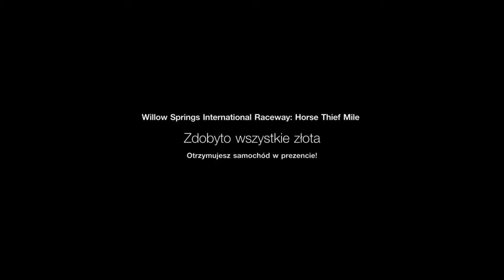Gran Turismo Sport: Circuit Experience #2 Willow Springs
Willow Springs Raceway Circuit Experience #2